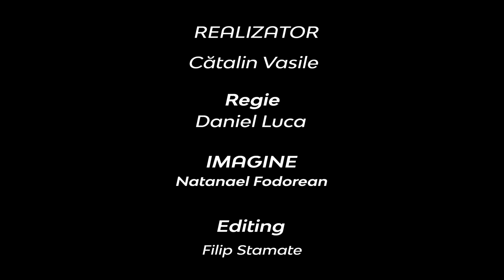Înțelepciunea lumească vs Înțelepciunea duhovnicească | Ciprian Terinte | Între bare